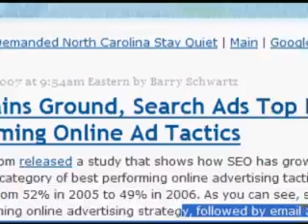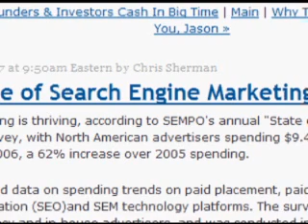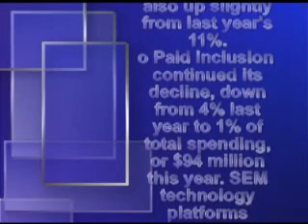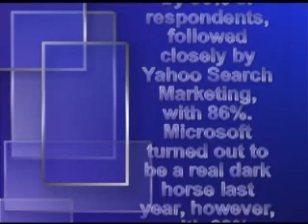SEO and SEM Statistics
I discuss some new statistics pertaining to search engine marketing. Every industry has a life cycle. It appears that search engine marketing is continuing to climb. It will be interesting to see how long it will continue to grow.